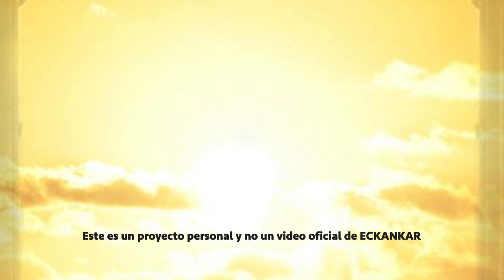Bienvenido a las palabras del Maestro April 25, 2020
ECKANKAR.ORG.MX
"A cualquier buscador auténtico que desee encontrar por sí mismo la Luz y el Sonido de Dios se le extiende una invitación. Este tesoro es el derecho por nacimiento del Alma que conduce al Reino del Cielo."
Harold Klemp, The Living Word [La Palabra Viva], p. 30